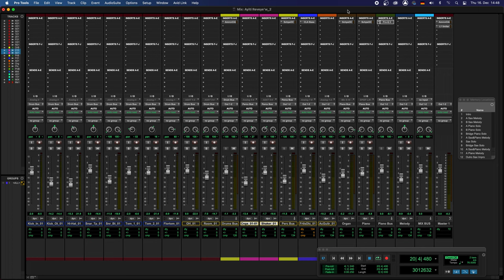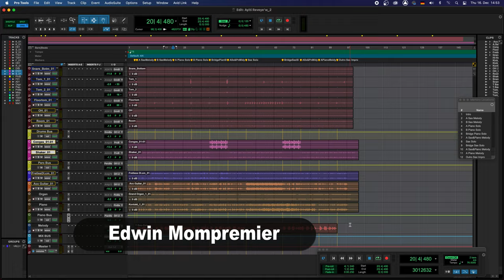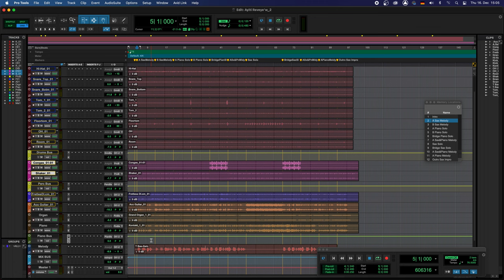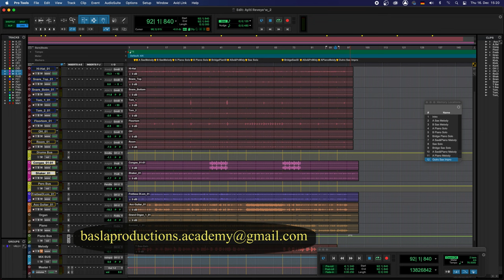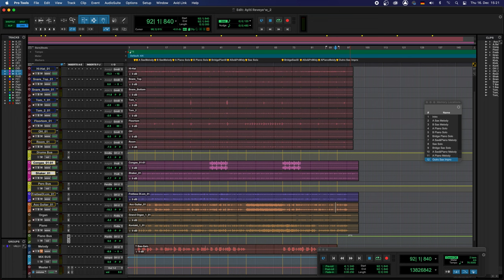Mizik A a Z #9 Live Piano & Organ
~It's a video in haitian Creole. westerdesamours haitian music

Yon video k'ap ede tout moun kap MIXE, pwodwi mizik ETC... . Si'w enterese apwann plis, voye email ou, mwen fè yon kou ONLINE pou montre plis bagay sou MIXING.